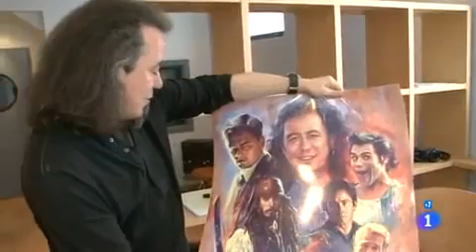Luis Posada en Comando Actualidad